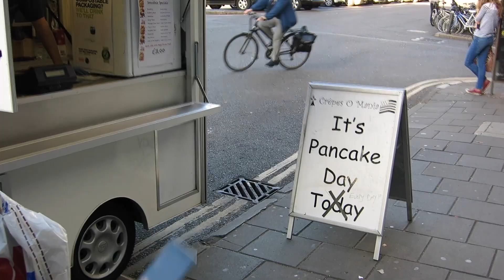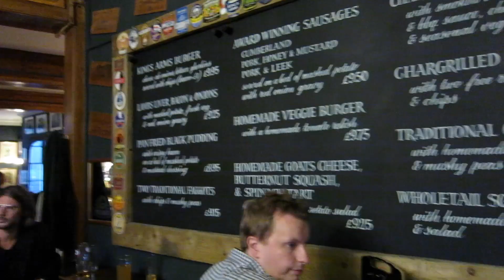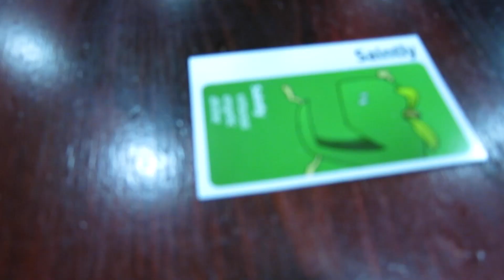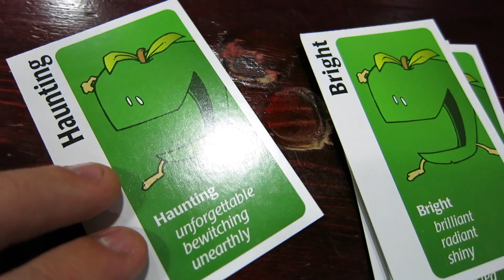Oxford Adventure with Gunnarolla | Evan Edinger Travel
Andrew and I took a random trip to Oxford and enjoyed the beautiful architecture, tasty food, and the...board games? Yup! Hope you enjoy the vlog! :)